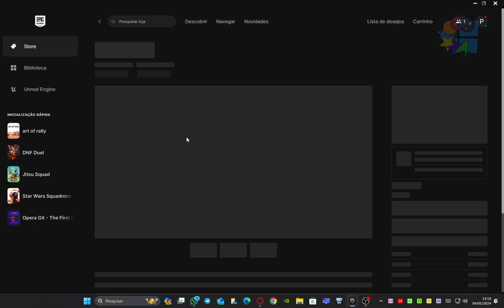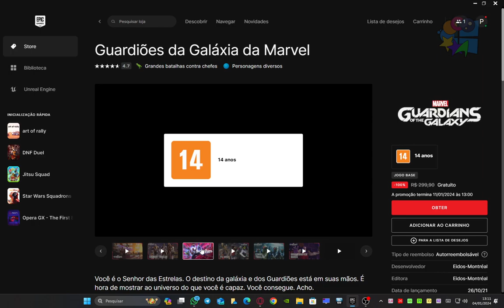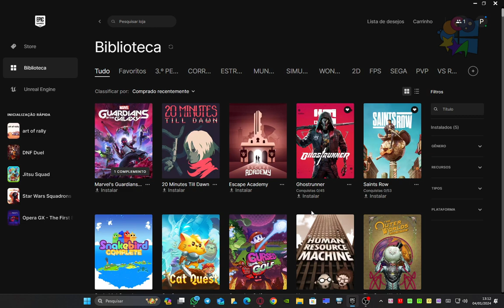FREE Guardiões da Galáxia da Marvel